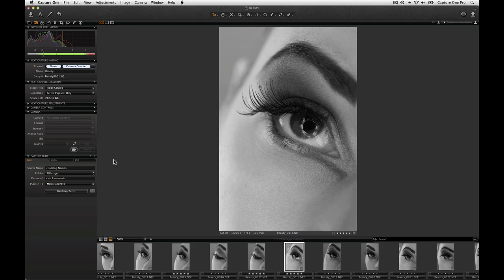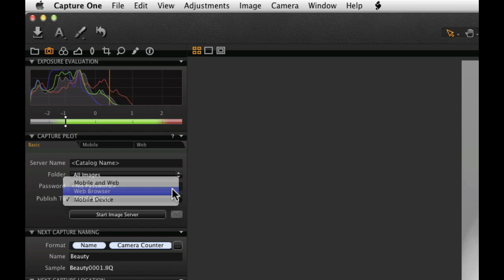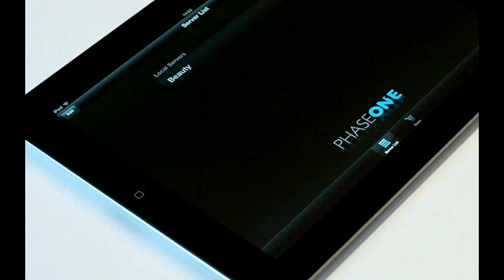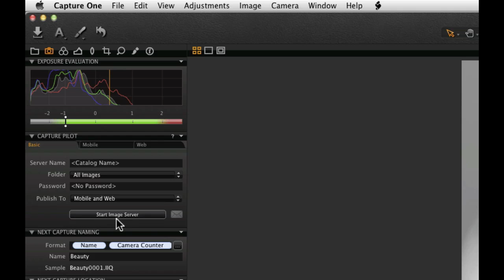Capture Pilot and Capture One 7 | Phase One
You can use Capture One Pro 7 with Capture Pilot to remotely and wireless view, zoom, rate, tag, and pan high resolution DSLR and medium format RAW, JPEG and TIFF images while you shoot.